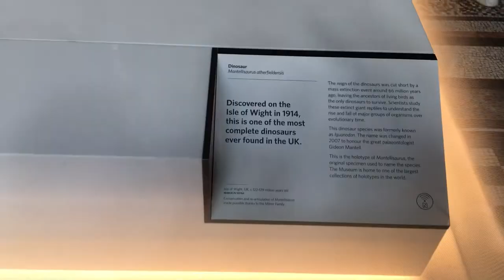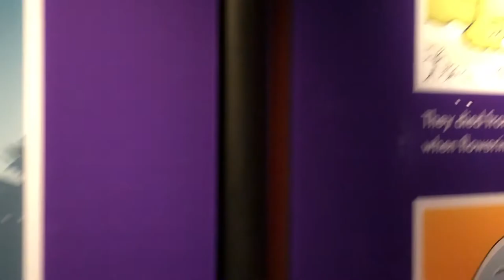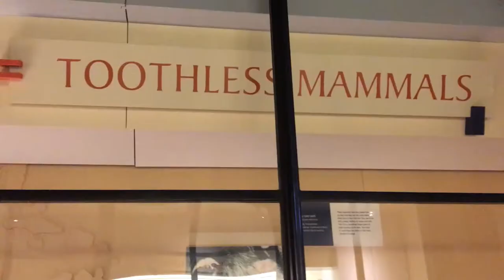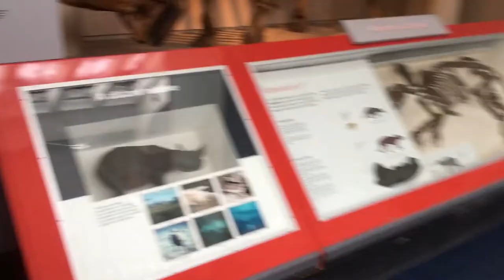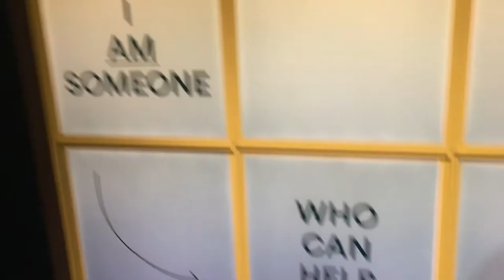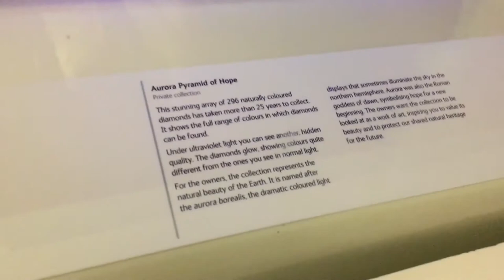Natural History Museum